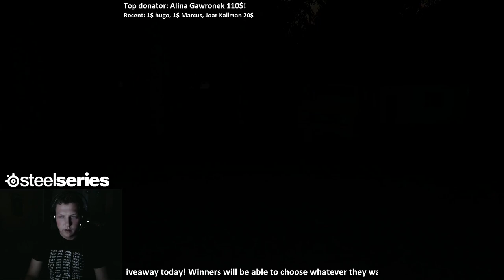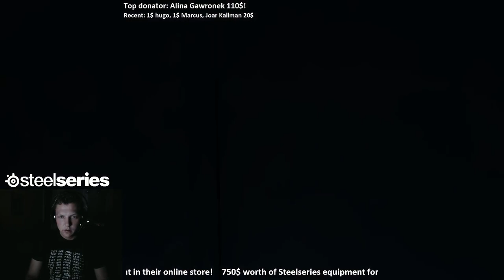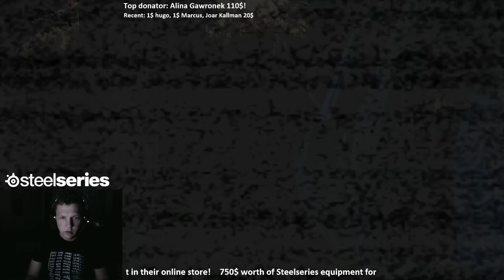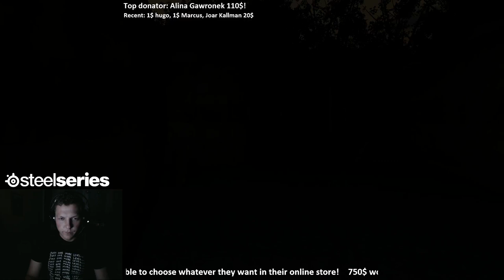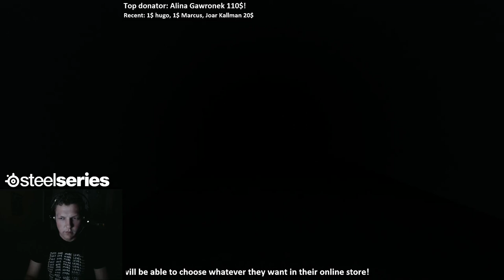Slender to scary!